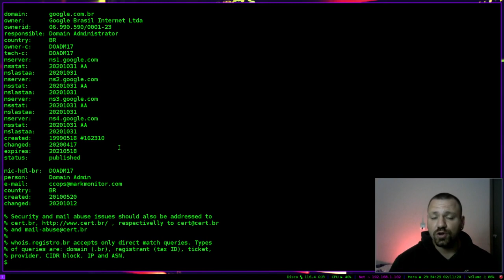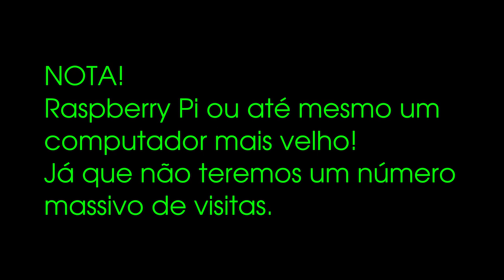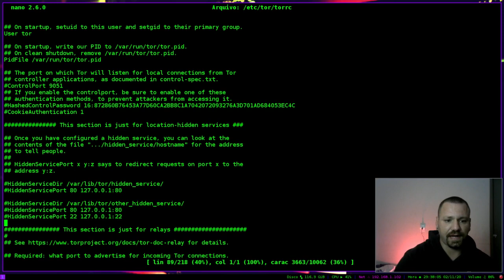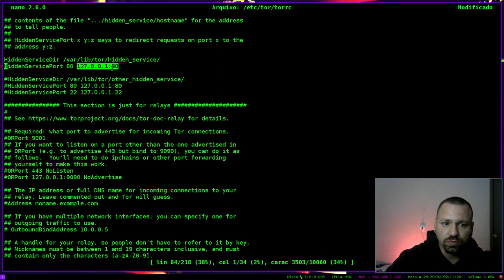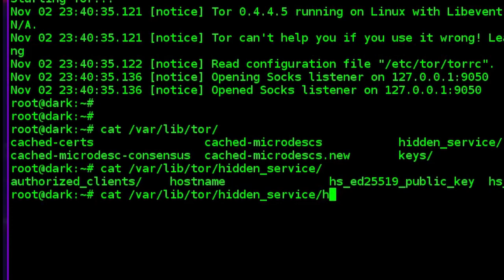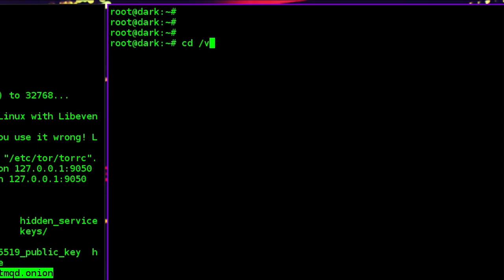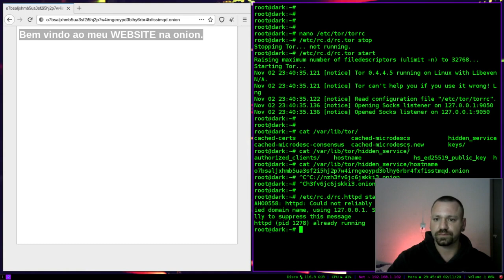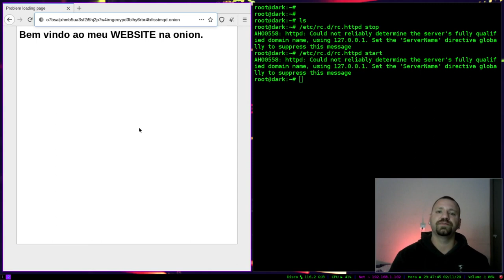Site AUTO-HOSPEDADO Rede ONION (Linux)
Vocẽ precisa de mais privacidade/anonimato para hospedar seu conteúdo? A surface talvez não seja o local mais correto. Vou te ensinar hoje como hospedar seu website na deep web, ou rede Onion.
Vamos usar para isso uma distribuição GNU/Linux + tor + apache.